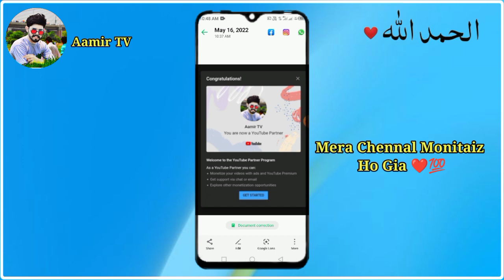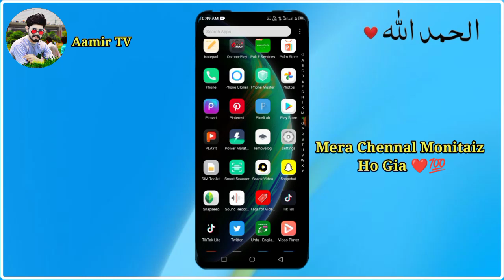mera channel monetize ho gaya ❤️😍 || channel ka monetization enable kaise karen ✅ || Alhamdolilah 🤲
❤️❤️ Asslamoalikum? Guys mera Youtube chennal monitaiz ho gia he is video me ap sab ka sukria ada karna chata hn.Video ko full watch kare.Sukria ❤️❤️